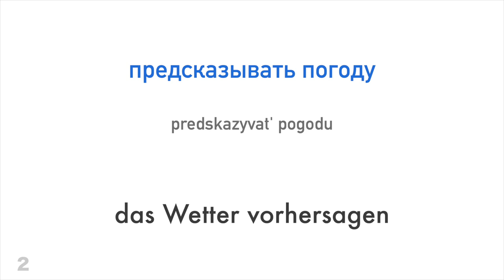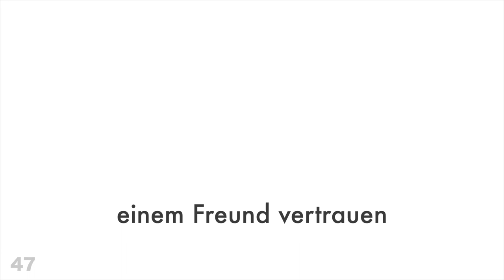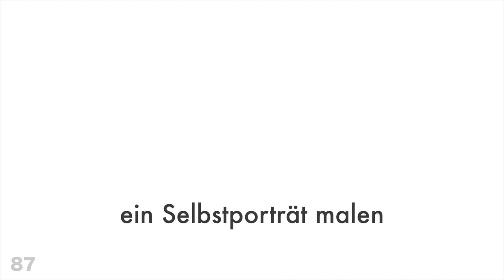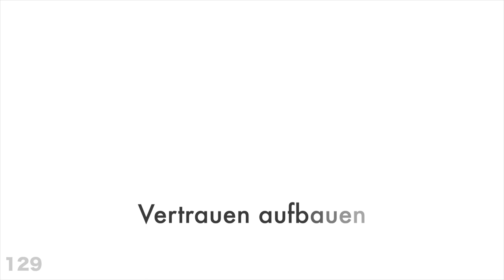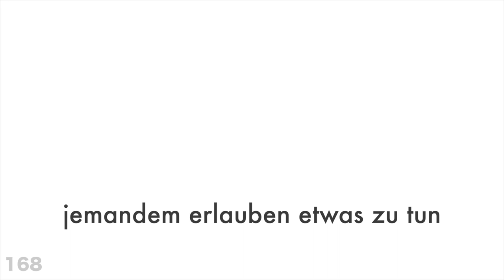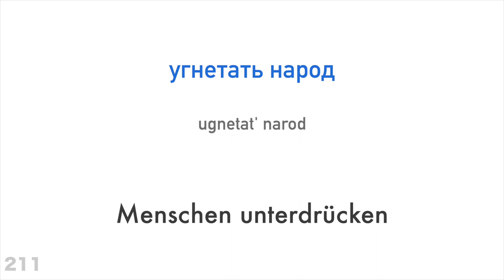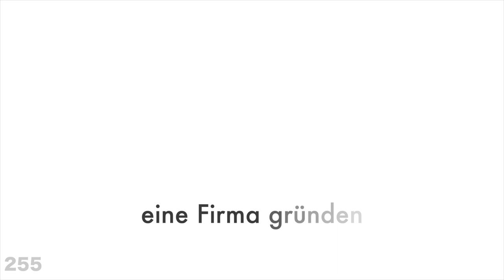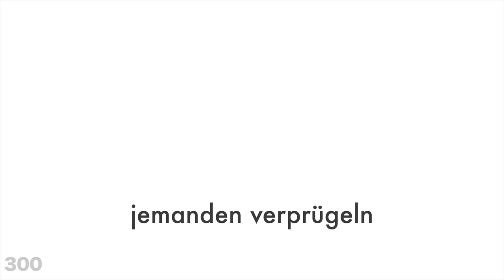300 Verben + Lesen und Hören: - Russisch + Deutsch - (Muttersprachler)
Möchtest du noch mehr lernen?